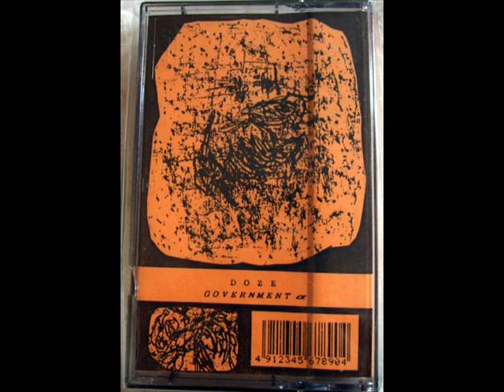government alpha - doze 2